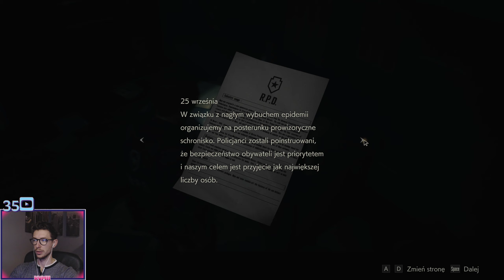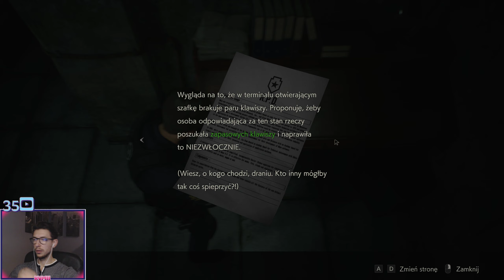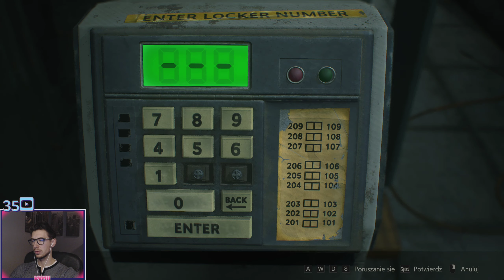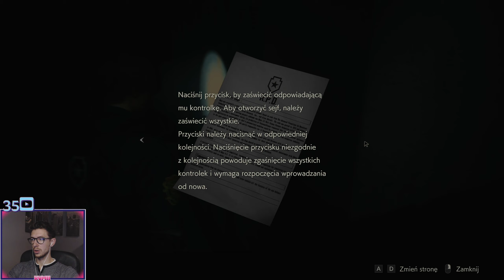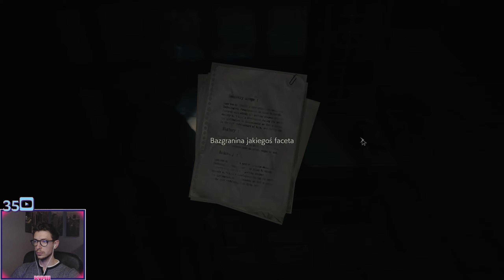Resident Evil 2| Ale syf na tym 13 posterunku ! 🥴😎💣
Witam mordeczki 😁 😂  Oglądajcie nową serie Resident Evil2 !
Wiadomo wszystko w jakości 2K na ustawieniach Ultra 😎
Remake wersji z 1998 także powrót do przeszłości !